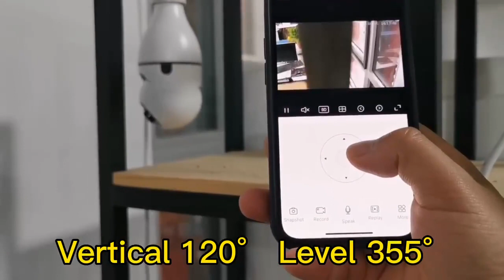V380 Pro CCTV Camera